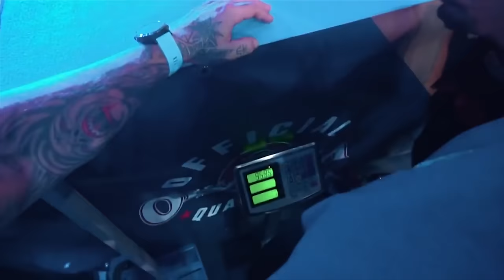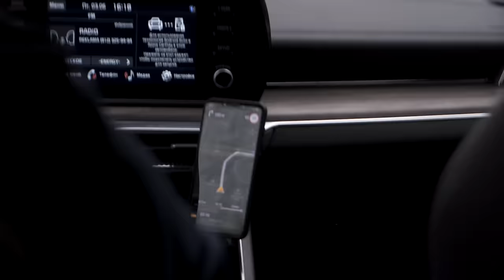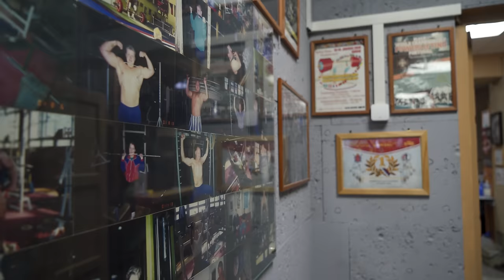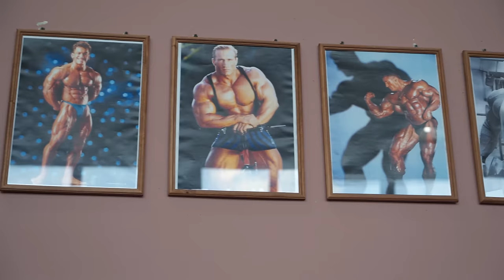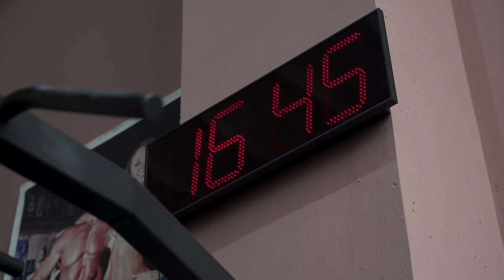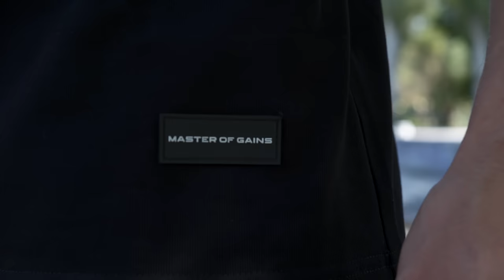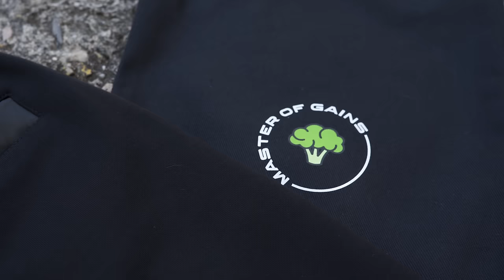ЯКОВЛЕВ. ФЁДОРОВ. Настоящий Бодибилдинг / Большой выпуск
Владимир Яковлев и Александр Федоров. Особый выпуск для фанатов бодибилдинга.

Что в выпуске:
0:00 - о ком спецвыпуск
2:46 - первая встреча. Осень 2021-го
7:30 - дебют на Олимпии. Перемены в карьере
11:54 - переход в открытую категорию
16:21 - мы в TOP GYM. Александр Федоров
19:18 - тренировка икроножных. Разбор техники
29:52 - одежда, которая вам понравится
32:39 - сгибания на бицепс бедра. Разбор техники
37:45 - сгибания на бицепс бедра сидя. Разбор техники
44:52 - тренировка плеч. Разбор техники
1:12:03 - насколько важны рабочие веса. Финал от Яковлева